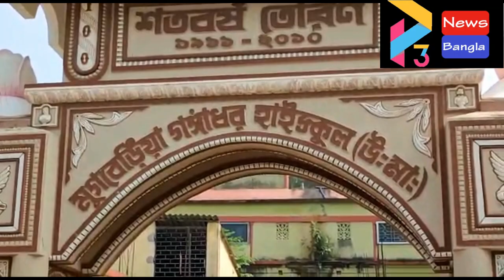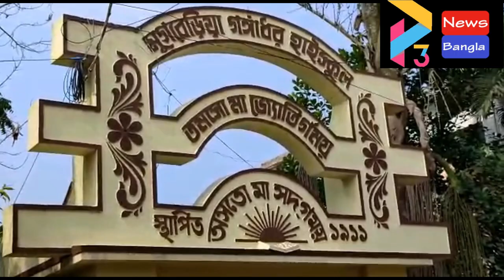BHAGWANPUR SCHOOL OPEN#16 11 21 P3 NEWS BANGLA#